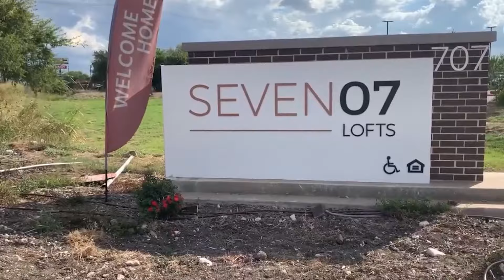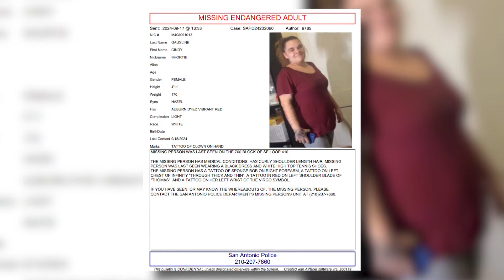Mother of three disappears after leaving east-side apartment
Police believe 31-year-old Cindy Gausline could be in danger.